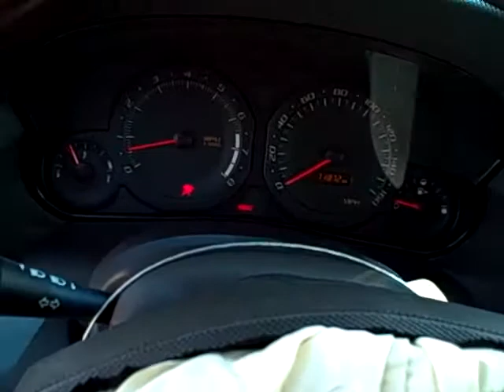2004 Cadillac SRX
This 04 Cadillac SRX is up for auction at qcsa.com, Stock# 333739